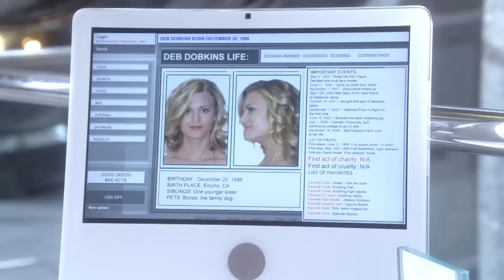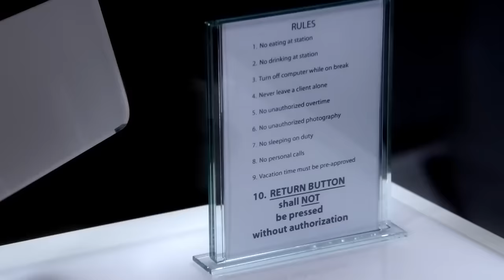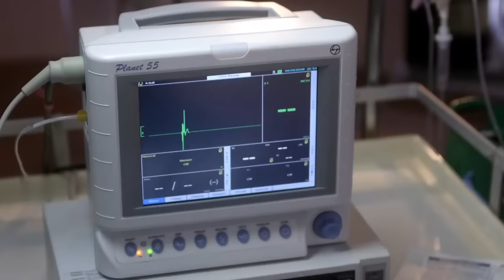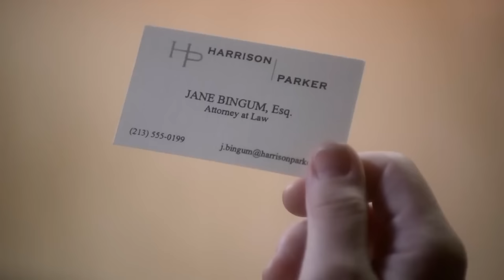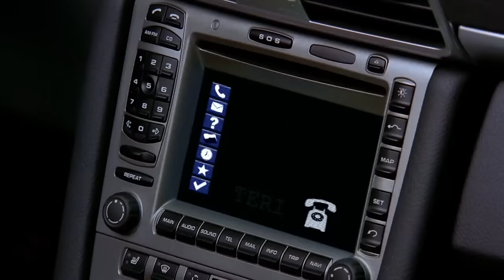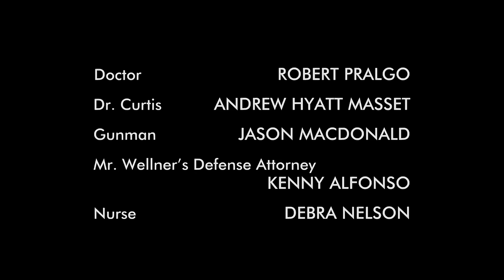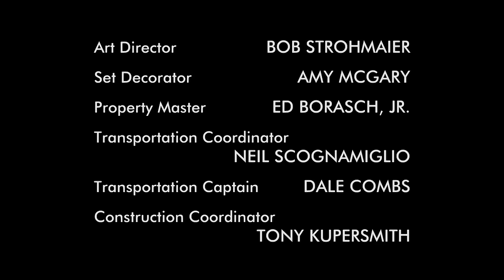FULL-LENGTH! Drop Dead Diva: The Pilot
The recently-deceased model, Deb returns to Earth in the body of a portly female lawyer.

A fish-out-of-water comedy about a vapid model who is reincarnated as a brilliant plus-size lawyer. When Deb is killed in a car accident, she returns to life in the body of attorney Jane Bingum.